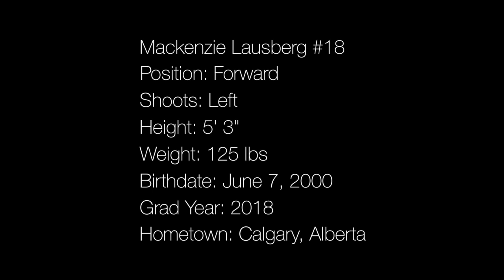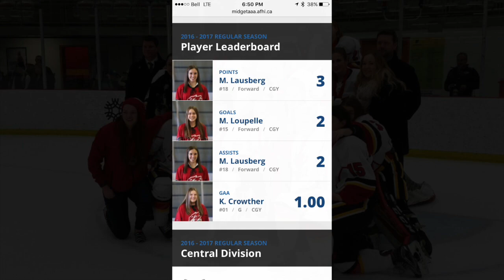Kenzie Lausberg #18 - Introduction